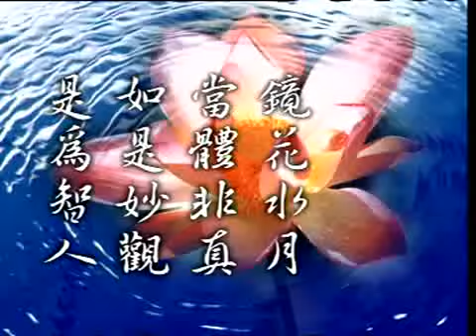採蓮 - 陳慧蘭古箏梵音《弘一大師李叔同音樂集》